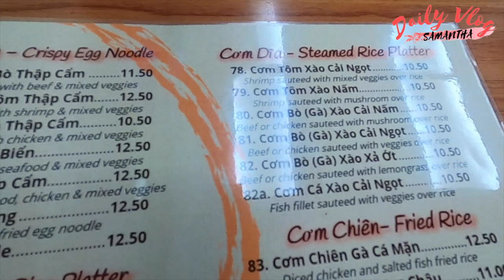粵語【參觀新屋～回流美國生活的香港朋友見面】｜Adam Plaza 試吃 Saigon 越南餐｜🌅 完成其中一條行山徑 Valley Forge National Park～欣賞楓葉🍁｜目睹收割禾田🌾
近年香港政局不穩，
移民潮的風氣日趨明顯，
作為父母的我們，
首要考慮是自己子女的前程，
他們並不例外。
感謝他們還記得我老公，
主動跟他約見面、吃飯，
感謝他們的許可，
讓我有機會拍片。
自從懷孕之後，真的少了機會分享美國日常生活～
希望冬天之前，我們能分享更多吧～

Life in USA 🇺🇸｜Valley Forge Natonal Park Esp.1｜【Travelog -- Washington Memorial Chapel】｜PA 費城有咩玩

Life in USA 🇺🇸｜【Travelog -- Valley Forge National Park Eps.3】｜Fall Foliage 紅葉🍁｜美國秋天景象

Life in USA 🇺🇸｜【Travelog -- Valley Forge National Park Bike Vlog Eps.2】｜♥親子活動好去處｜美國日落很美🌇｜住外國有咩好處？🏠